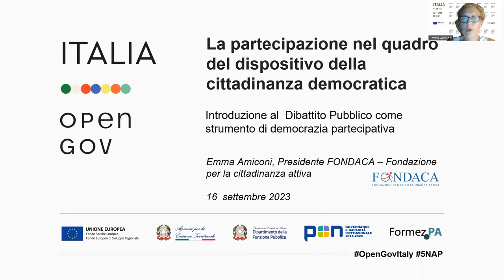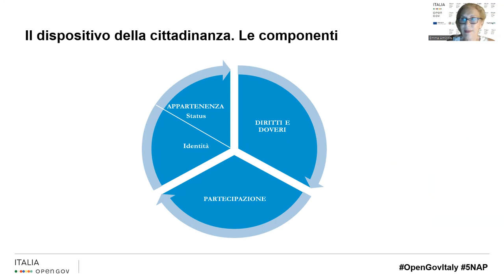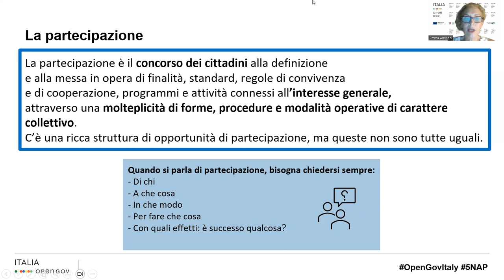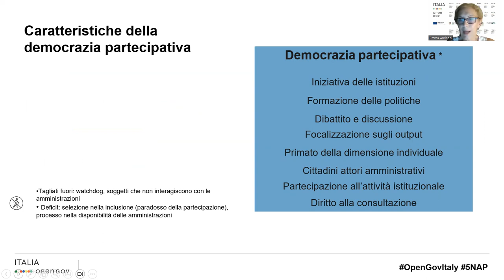La partecipazione nel quadro del dispositivo della cittadinanza democratica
Introduzione al Dibattito Pubblico come strumento di democrazia partecipativa

La Cittadinanza, in senso generale è un dispositivo dinamico e la partecipazione ne è un importante elemento. In questa pillola viene spiegato come il Dibattito Pubblico si collochi all’interno della Democrazia Partecipativa e quindi come sia uno strumento strutturale e vitale della Cittadinanza.

Maggiori informazioni sono disponibili nell'Area Partecipazione per la qualità delle opere pubbliche dell'Hub della partecipazione:

Questo contenuto rientra tra le attività del progetto “Opengov: metodi e strumenti per l'amministrazione aperta” finanziato dal Programma Operativo Complementare al PON “Governance e capacità istituzionale” 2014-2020, Asse dedicato alle risorse in salvaguardia ex art. 242 del Decreto-Legge 19 maggio 2020 n. 34.